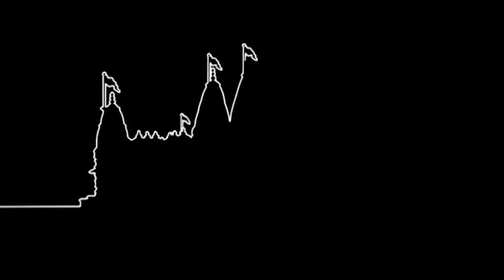Ek Kapati Na Thare Maharaj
Ek Kapati Na Thare Maharaj. Hari Khelat Holi (Shraddha).